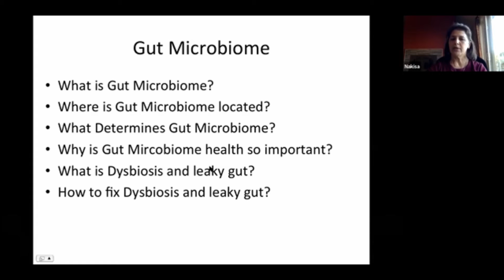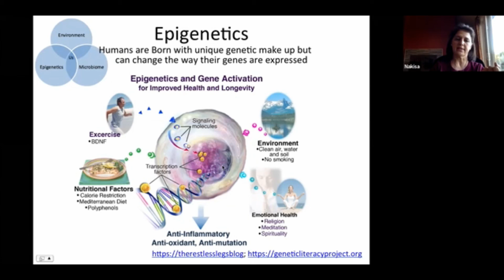3rd Video Importance of Gut Microbiome Health